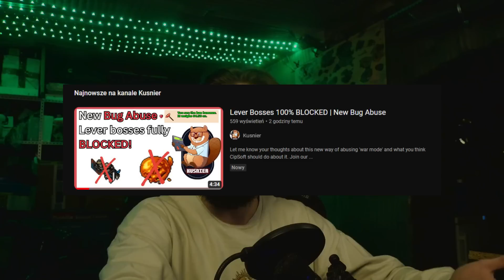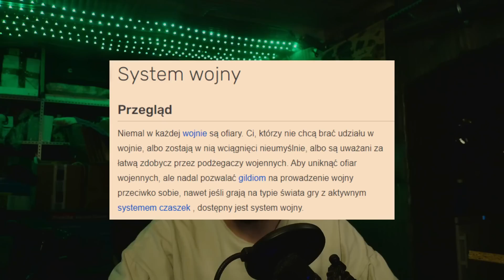JAK JEDNYM RUCHEM ZNISZCZYĆ SERVER?